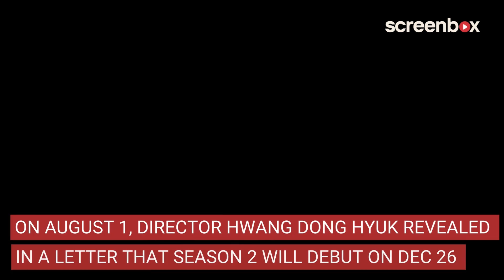Squid Game 2: Lee Jung Jae Is Back As Player 456 Along With New Contestants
Squid Game is among the most eagerly awaited Korean series. Following the release of new stills and a teaser, the creators have now unveiled a clip featuring Lee Jung Jae as Seong Gi Hun, alongside new contestants who have entered the high-stakes game.